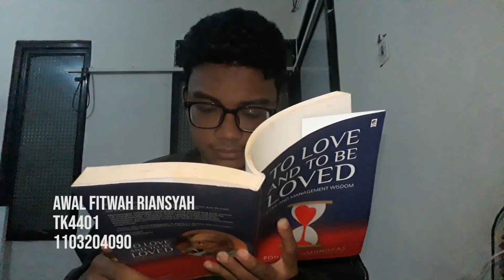English Task 3.1 : Podcast (Hobby, Talent, Insterest)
Matkul : Bahasa Inggris
Dosen Pengampu : Mrs. Anum Dahlia
Group 5 TK 44 01
1. Fahmi Nanda Saputro (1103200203)
2. Ilham Muhammad Firdaus (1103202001)
3. Rheza Ilham Firmansyah (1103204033)
4. Haidar Abdul Jabbar (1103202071)
5. Awal Fitwah Riansyah (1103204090)